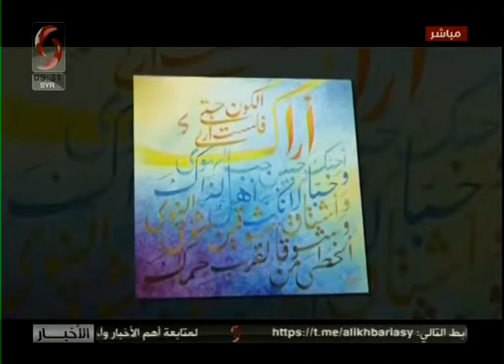صباحنا غير | 2019/9/23 | عالية النعيمي - فنانة تشكيلية